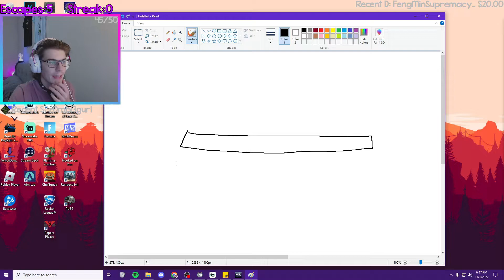Reworked flashlight saves are MUCH easier to time - DBD 4.6.0 PTB